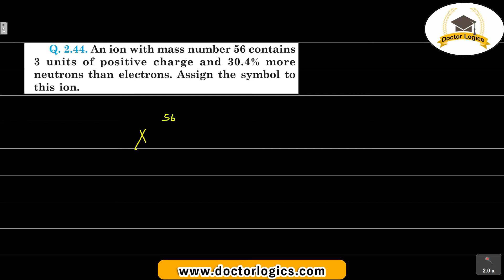An ion with mass number 56 contains 3 units of positive charge 30.4% more neutrons than electrons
An ion with mass number 56 contains 3 units of positive charge and 30.4% more neutrons than electrons. Assign the symbol to this ion.

Atomic Structure class 11 NCERT Back exercise solutions Question 44
NCERT exercise Atomic Structure class 11 questions video solutions